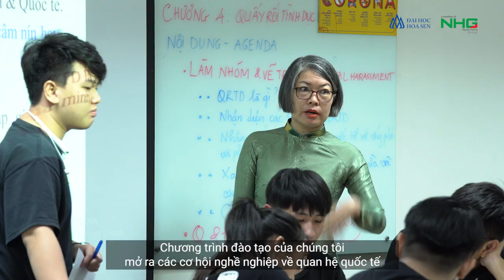Khoa Khoa học Xã hội | Trường đại học Hoa Sen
Khoa khoa học Xã hội được thành lập với mục đích tổ chức đào tạo, nghiên cứu khoa học và phục vụ cộng đồng trong lĩnh vực khoa học xã hội và nhân văn, với hai điểm nhấn nổi bật là trang bị cho sinh viên kiến thức và kỹ năng về Tâm lý học, đồng thời góp phần giáo dục và đào tạo thế hệ trẻ phát triển toàn diện cả về Đức - Trí - Thể - Mỹ.

Khoa thường xuyên mời các nhà khoa học đầu ngành tại các trường đại học có uy tín trong nước và trên thế giới, các chuyên gia làm việc trong các doanh nghiệp, viện nghiên cứu, ... tham gia giảng dạy và hướng dẫn sinh viên nghiên cứu khoa học, thực hành khởi nghiệp. Điều này góp phần tăng cường khả năng giải quyết các vấn đề thực tiễn, cập nhật kiến thức mới và phướng thức tiếp cận tốt nhất cho sinh viên.